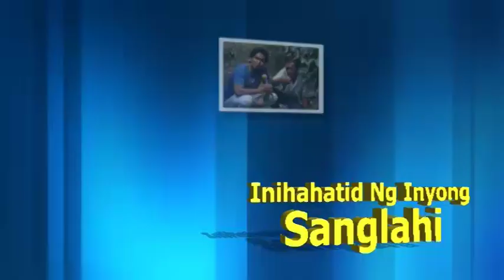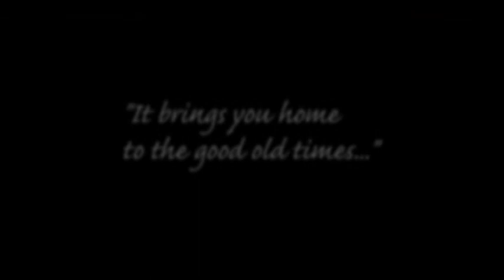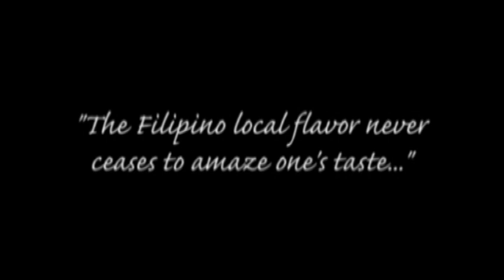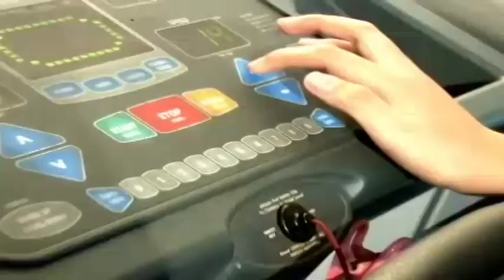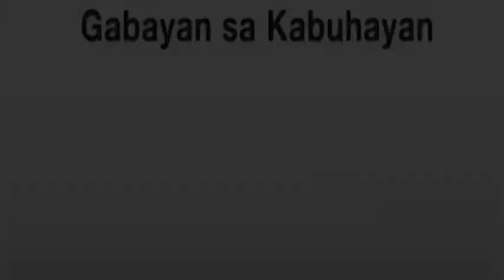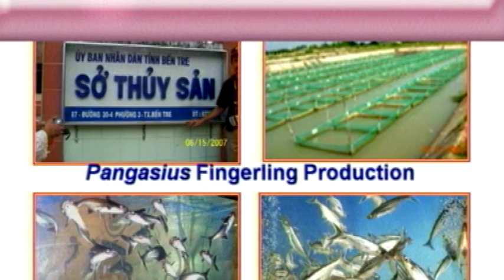Ating Alamin November 04 2018